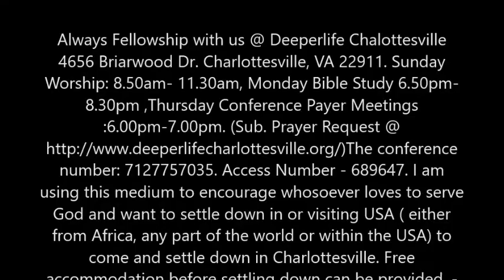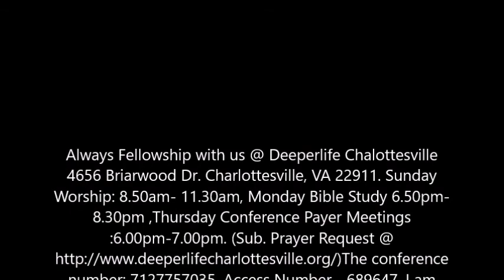THE POWER AND PRESERVATION OF PERSECUTED CHURCH BY PAS. W.F. KUMUYI